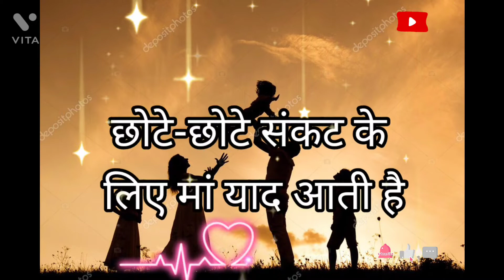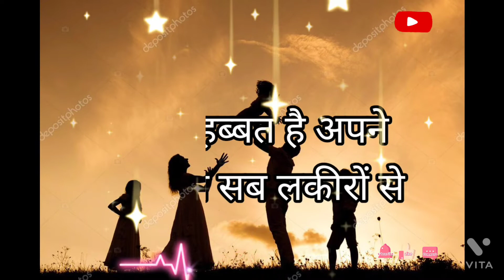पिता की डांट में बेटे की तरक्की होती है@maa_bap_spescl_shayari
कोई चाहे कुछ भी कहे लेकिन@# यह बात पक्की होती है पिता की डांट#hindistatus से बेटे की तरक्की होती है अरे ना जरूरत उसे# पूजा और पाठ की अरे ना जरूरत से पूजा और पाठ की इसमें से बाकी अपने मां और बाप

हमारे चैनल# स्टॉप शायरी के हमेशा# यही कोशिश रहेगी कि मां बाप के ऊपर माता पिता के ऊपर sad आप लोगों को अच्छी से अच्छी शायरी डे हिंदी स्टेटस जो आपनेlove व्हाट्सएप फेसबुक पर#love लगा सके और आप लाइक और सब्सक्राइब कर सकें और कर भी सके

       @TechMaalik my@copyrighttopshariya

My@copyright

topsayari love sayari
sad shayari@maaabap_ki_sayari_statsu